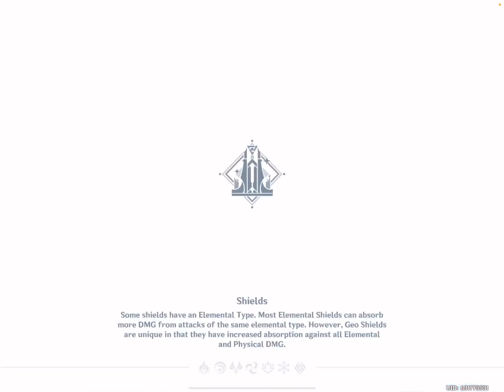Racing Inazuma + Enkanomiya!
My sister and I enjoy racing across the Genshin maps, so we decided to essentially, race from Ritou to the middle Enkanomiya island!